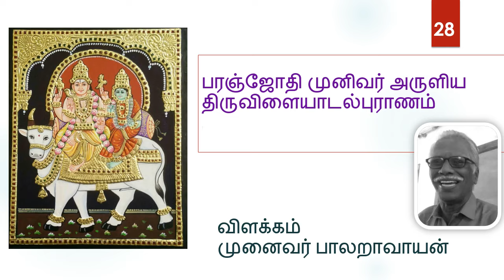28. பரஞ்சோதி முனிவர் அருளிய ,திருவிளையாடல் புராணம் விளக்கம் ஐயா முனைவர் பாலறாவாயன் அவர்கள்.